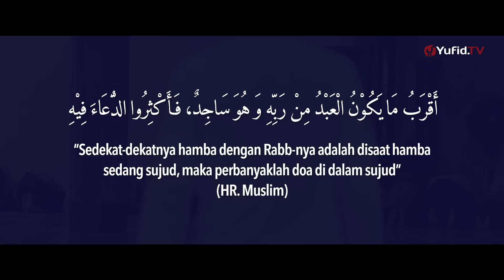Sujudku (Renungan Islami)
Sujudku, sebuah renungan Islami dalam format PSA movie.